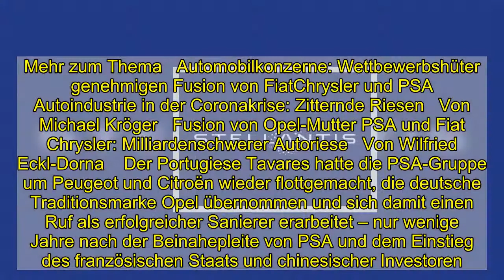Neuer Autokonzern »Stellantis«: Aktionäre billigen Megafusion von Opel-Mutter PSA und Fiat Chrysler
»Wir sind bereit für diese Fusion«, sagte PSA-Konzernchef Carlos Tavares: Die Aktionäre seines Automobilkonzerns, zu dem auch der deutsche Hersteller Opel gehört, haben genauso wie die Anteilseigner von Fiat Chrysler (FCA) für den Zusammenschluss beider Unternehmen zum neuen Autounternehmen Stellantis gestimmt.   »Stellantis wird einer der weltweit führenden Fahrzeughersteller sein«, sagte der FCA-Verwaltungsratsvorsitzende John Elkann. Noch wichtiger sei, dass ein Unternehmen mit der Größe, den Ressourcen, der Vielfalt und dem Know-how entstehe, »um erfolgreich die Möglichkeiten einer neuen Ära zu ergreifen«. Der 44-jährige Elkann steht an der Spitze der FCA-Gruppe und gehört der Unternehmerfamilie Agnelli an, die Fiat als Automobilbauer mit gründete und zu einer großen europäischen Automarke entwickelte. Im neuen Konzern wird Elkann Chef des Verwaltungsrats und der 62-jährige PSA-Chef Tavares neuer Konzernchef.   Mehr zum Thema   Automobilkonzerne: Wettbewerbshüter genehmigen Fusion von FiatChrysler und PSA   Autoindustrie in der Coronakrise: Zitternde Riesen   Von Michael Kröger   Fusion von Opel-Mutter PSA und Fiat Chrysler: Milliardenschwerer Autoriese   Von Wilfried Eckl-Dorna    Der Portugiese Tavares hatte die PSA-Gruppe um Peugeot und Citroën wieder flottgemacht, die deutsche Traditionsmarke Opel übernommen und sich damit einen Ruf als erfolgreicher Sanierer erarbeitet – nur wenige Jahre nach der Beinahepleite von PSA und dem Einstieg des französischen Staats und chinesischer Investoren. Auch Opel schrieb wieder schwarze Zahlen, nachdem Tavares der Marke ab 2017 ein striktes Sparprogramm verordnet hatte. Die EU-Wettbewerbshüter hatten der Fusion zuletzt unter Auflagen zugestimmt. Mit dem Zusammenschluss soll der viertgrößte Autokonzern der Welt entstehen. Der neue Verbund mit Standbeinen in Europa und in Nordamerika wird 14 Marken führen, darunter Opel, Peugeot, Citroën, Chrysler, Jeep, Alfa Romeo, Lancia, Abarth, Dodge, Ram, bis zum Luxussportwagenbauer Maserati. FCA und PSA setzten vor der Coronakrise zusammen rund 8,7 Millionen Fahrzeuge pro Jahr ab, hatten einen Umsatz von 170 Milliarden Euro sowie rund 410.000 Beschäftigte. Nur Volkswagen, Toyota und der französisch-japanische Renault-Nissan-Verbund waren 2019 größer.   Kapazitäten für fünf Millionen Autos zu viel Die Hauptaktionäre von PSA mit doppeltem Stimmrecht, darunter die Gründerfamilie Peugeot, der chinesische Partner Dongfeng und der französische Staat, billigten auf einer außerordentlichen Hauptversammlung als Erste die mehr als 50 Milliarden Dollar schwere Fusion. Danach stimmten die anderen PSA-Eigner auf einem ebenfalls online abgehaltenen Treffen zu. Später votierten auch die Aktionäre von FCA mit über 99 Prozent für die Megafusion, darunter die Agnelli-Holding Exor.   Icon: vergrößern   Stellantis-Logo: Neue Heimat von 14 Marken  Foto: COMMUNICATION FCA / via REUTERS    Wie alle globalen Autohersteller wird Stellantis in den kommenden Jahren viele Milliarden ausgebe